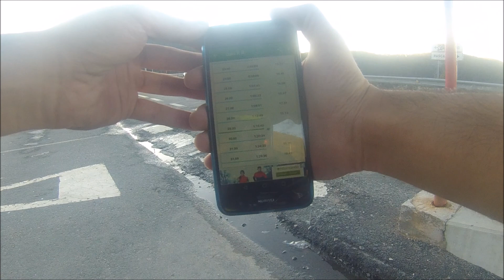Mi Subida Récord A Navacerrada (Madrid)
Aquí llega la última parte de aquel glorioso 26 de octubre donde partí todos los récords, gracias a una inmejorable gestión de las 2 baterías y mi consistencia y perspicacia. Alma competitiva hasta el último milímetro.
Mejores momentos de la subida: 0:21 0:42 0:58 3:05 3:23 3:47 4:15 4:42 5:02 5:56 7:29 7:58 9:03 10:29 11:11 11:24 12:31 13:28 13:40 15:05 15:25 15:58 16:56 17:38 18:14 18:42 19:06 20:02jaja 20:18 21:50 22:42 22:57 23:21 24:09 24:36 25:26 25:46 26:01 26:12 26:44 26:58 27:07
Mensaje juli 1:25 2:26  Me dicen algo de un coche xd 14:47  El coche que le frenaba al ciclista 21:32